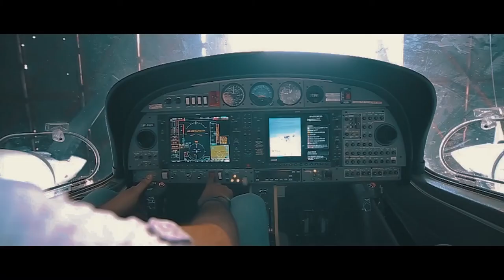Hybrid Aviation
Hybrid Aviation is one of Pakistan’s finest flying schools and charter companies, with the largest fleet and a brilliant team of pilots. Located at the heart of Walton Airport, Lahore, marked by Muhammad Ali Jinnah’s first ever landing in Pakistan, Hybrid Aviation is home to a some of the country’s most promising student pilots and aviation enthusiasts. Come take a look at all we have to offer, and all that you can learn. Let’s surf the clouds!